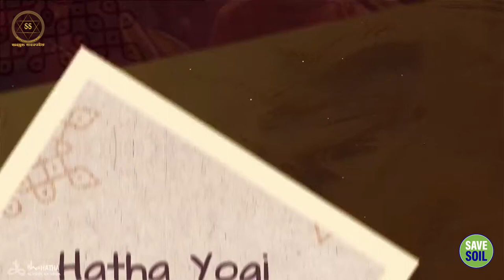3 Yogic Diet Tips || Sadhguru Sadupdesh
Your health and general well-being can be significantly impacted by what, when, and how you eat. See how Sadhguru teaches the principles of eating right and fasting for a long, healthy life.